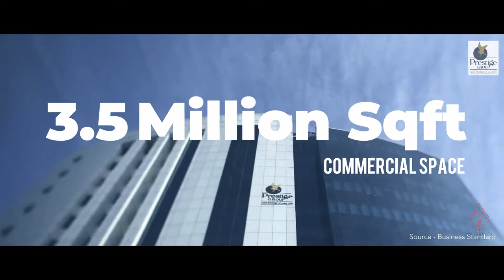Real Estate Location Video | Area Wiki | Prestige Park Square